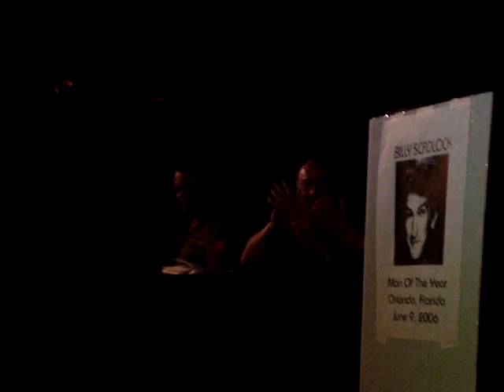Billy's Roast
Jim's Speech At Billy's Roast